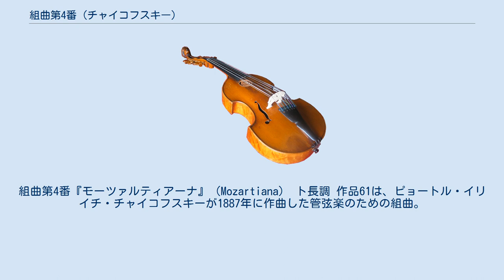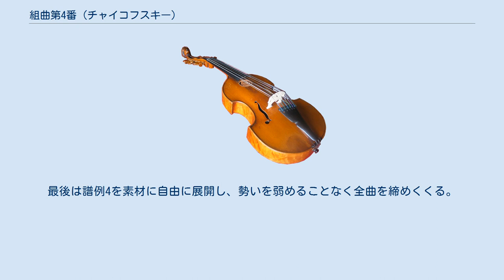組曲第4番 (チャイコフスキー)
ドン・ジョヴァンニ
組曲第4番『モーツァルティアーナ』（Mozartiana） ト長調 作品61は、ピョートル・イリイチ・チャイコフスキーが1887年に作曲した管弦楽のための組曲。
ヴォルフガング・アマデウス・モーツァルトのオペラ『ドン・ジョヴァンニ』初演100周年を記念して書かれた。
モーツァルトの4つのピアノ作品に管弦楽編曲を施した作品であるため、作曲者自身は本作に過去の3作品に続く組曲としての番号を与えず、代わりに『モーツァルティアーナ』という表題を掲げた。
しかしながら、この作品はチャイコフスキーの管弦楽組曲第4番として広く認識されており、本項の項目名もそうした現状に即したものとした。
 初演は1887年11月15日、モスクワにおいてロシア音楽協会の演奏会で作曲者自身の指揮により行われた。
 この作品でチャイコフスキーがみせるモーツァルト作品の扱いは、忠実であると同時に、デイヴィッド・ブラウンの言に依れば「愛情深」くもある。
チャイコフスキーは音楽をそのままの形で用いた上で、そこに - 19世紀末の装いを施し - 最大限の光を当てようと心を砕いている。
彼はモーツァルトのあまり知られていなかった楽曲に対して、同時代の人々からより大きな称賛を勝ち取ろうとしたのである。
楽譜には次のような言葉が掲載された。
「モーツァルトの多数の優れた小規模曲は、なぜか一般のみならず音楽家の大部分にも、ほとんど知られていない。（中略）これら珠玉のような作品が、よりしばしば演奏されるための新しい糸口を与えることを期待するものである。」 チャイコフスキーは常に『ドン・ジョヴァンニ』に最大限の畏怖を抱き、モーツァルトを自らにとっての音楽の神と看做していた。
一時、非公式ながら彼と婚約していたデジレ・アルトーの師でもあるソプラノのポーリーヌ・ガルシア＝ヴィアルドは、1855年のロンドンにてこのオペラの自筆譜を購入して自宅にある聖堂に保管しており、多くの人がこれを見に訪れていた。
1886年6月、パリ滞在中だったチャイコフスキーは彼女を訪ね、楽譜を目にした際には自分が「神の御力の中に居た」と語っている。
モーツァルトの作品を基にした組曲の構想自体は1884年から温められており、1887年に作曲に着手すると弟のアナトーリが住むコーカサスと、療養のために赴いたエクス・ラ・シャペルで筆が進められた。
 『モーツァルティアーナ』には「過去を現在の世界に」再創造したいという願いを込めたのだと、チャイコフスキーは出版社のユルゲンソンに書き送っている。
しかしながら、イーゴリ・ストラヴィンスキーが行ったように自らの様式で音楽を作り変えることはせず、モーツァルトの楽曲を補強することもなかった。
とりわけ、後の時代から見た際にチャイコフスキーが目的を果たし損ねたと感じられるのは、第3曲の「祈り」（Preghiera）である。
彼はモーツァルトの楽曲を直接使わず、フランツ・リストがモーツァルトの音楽を独特な方法で扱った『システィナ礼拝堂にて』S.461という作品を素材として用いた。
その結果、今日ではモーツァルトが書いた清澄かつ繊細な原曲の扱いとしては、あまりに感傷的で華美であるという評価が一般的となってしまったのである。
 「ジグ」と「メヌエット」の書法は効果的である。
しかし、これらを開始の2曲に選択したという事実からは、チャイコフスキーも当時の人々の多くと同じように、モーツァルトの軽妙な面と深遠な面の区別が十分につかなかったのだと考えることができる。
最終の変奏曲ではモーツァルトがこの主題を用いて探究した点のいくつかについて、チャイコフスキーは特徴的な色鮮やかな管弦楽法によって描き出すことに成功している。
それでもなお、モーツァルトが深みを持つというよりむしろバロックの可憐さを象徴するものとして立ち現れるのである。
一見するとモーツァルト音楽の真の力量や多様性にチャイコフスキーの目が向いていない様に見えることの原因は、彼の心理状態が沈みがちに過去を振り返り、それを失われた純粋さや至福と結び付けずにおれなかったという点に求められるのかもしれない。
このため、彼は単純に感傷的な視点へと避けがたく傾いていったのである。
 作曲者は1887年6月にユルゲンソン宛の書簡において、本作に関する次のような見通しを述べている。
「曲の選びかたと、古い曲に新しい表現を与えるという新規な方法...